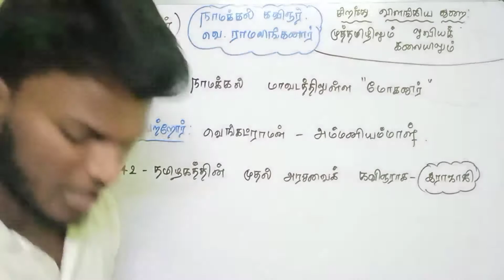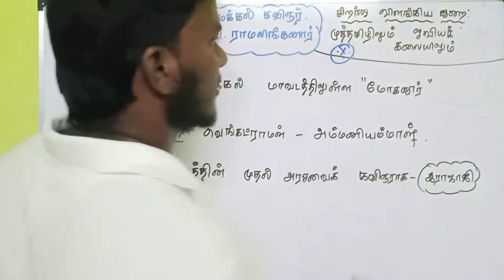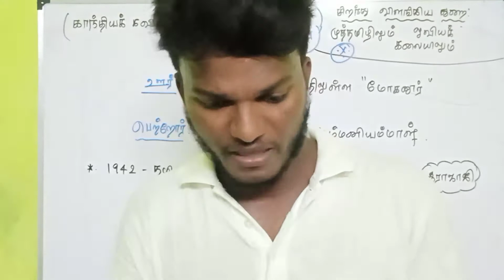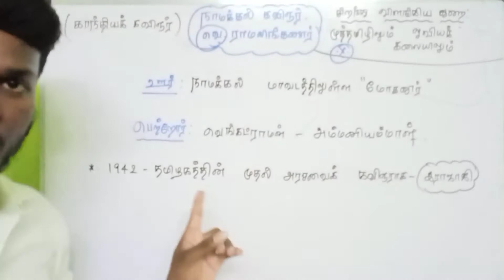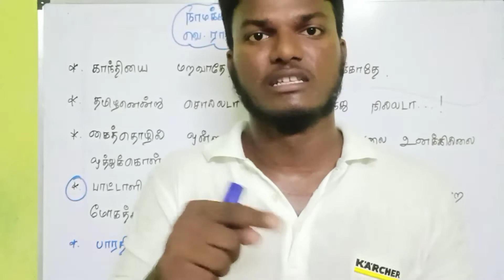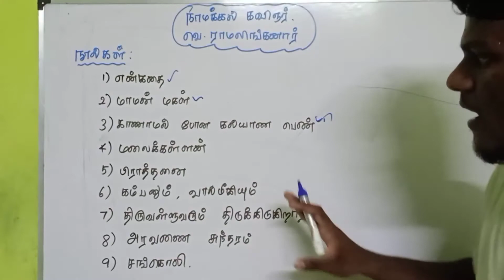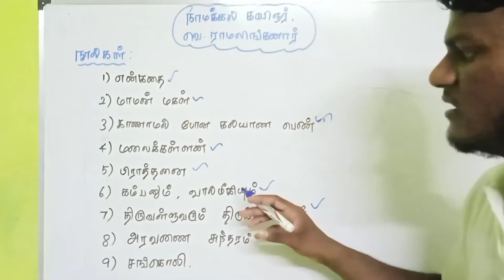நாமக்கல் கவிஞர்.வெ.ராமலிங்கனார் SHORTCUT for TNPSC TNUSRB police RRB in tamil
Namakkal kvaingar ve ramalinganar